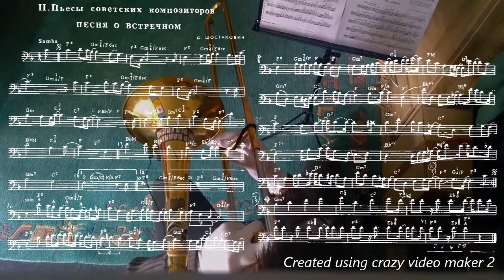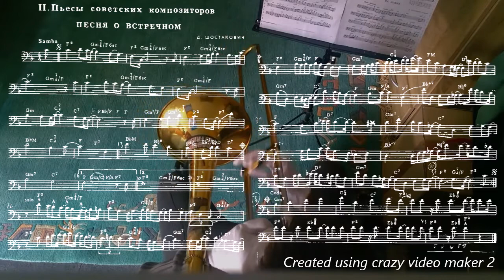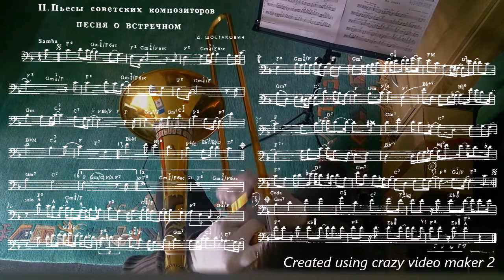№ 33 Песня о встречном **/ Тромбон в джазе / Unofficial Bible of Post Soviet Jazz Trombonists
«Песня о встречном» («Нас утро встречает прохладой…») — советская массовая песня, созданная композитором Д. Д. Шостаковичем на слова поэта Б. П. Корнилова. Впервые прозвучала в фильме «Встречный» режиссёров Ф. М. Эрмлера, С. И. Юткевича и Л. О. Арнштама, вышедшего на экраны в 1932 году. В фильме песня звучит в исполнении хора и большого симфонического оркестра, а её мелодия является музыкальным лейтмотивом картины. Песня стала одной из первых советских массовых песен, сохранивших устойчивую популярность и принесла всесоюзную известность её авторам.